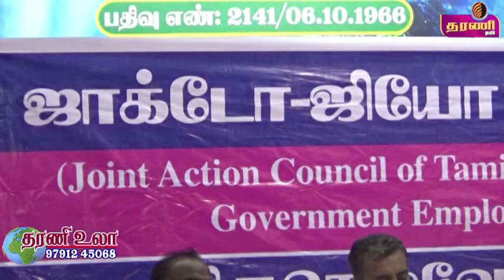நெல்லையில் ஜாக்டோ ஜியோ செயற்குழு கூட்டம் நடைபெற்றது ..தரணி செய்திகள்